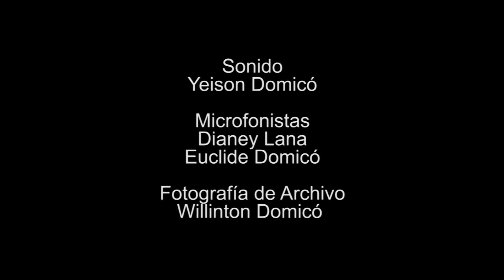KRINCHA ZARRA (Pensamiento y poder)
Año: 2015
País: Colombia
Dirección: Jose Evaristo Domicó
Producción: Mauricio Domicó
El equipo de comunicaciones Cabildo Mayor Embera Katio - CAMAEMKA del Alto Sinú. Reconoce la importancia del gobierno propio de acuerdo con la declaración de los derechos de los pueblo indígenas de la Organización de Naciones Unidas, los pueblos indígenas tienen derecho a vivir con dignidad, a mantener y fortalecer sus propias instituciones, culturas y tradiciones y a buscar su propio desarrollo, determinando libremente de conformidad con sus propias necesidades e intereses.